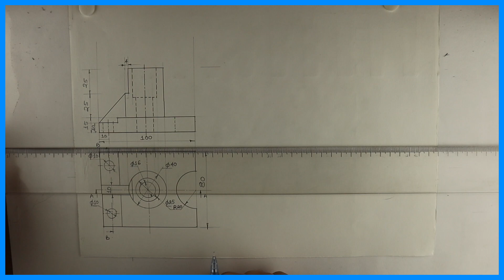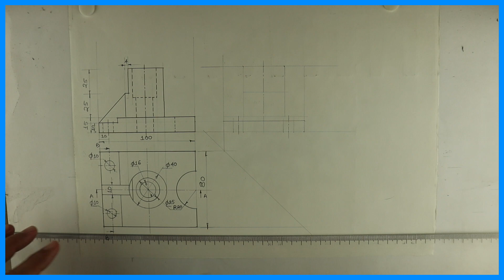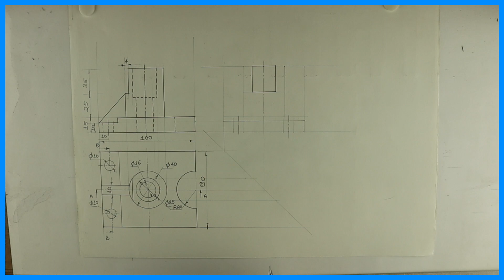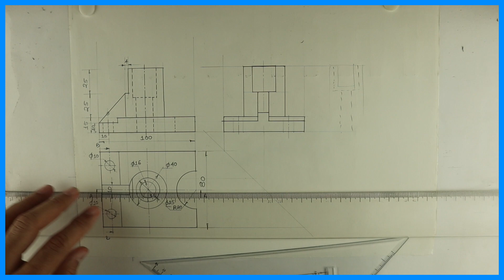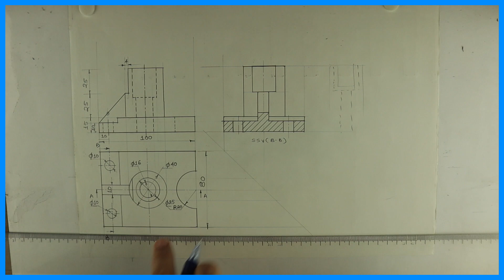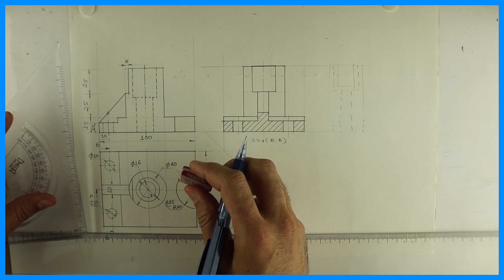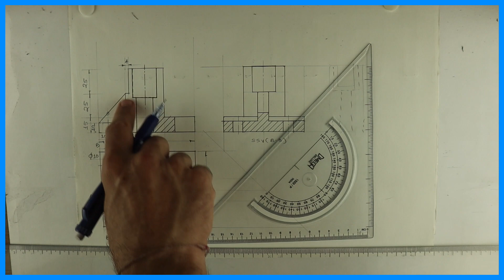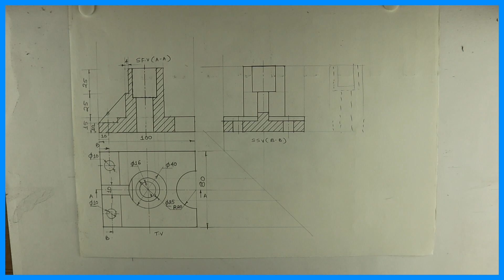Missing view - Engineering drawing - Technical drawing